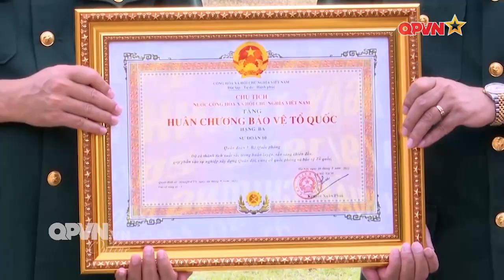Sư đoàn 10, Quân đoàn 3 kỷ niệm 50 năm ngày thành lập